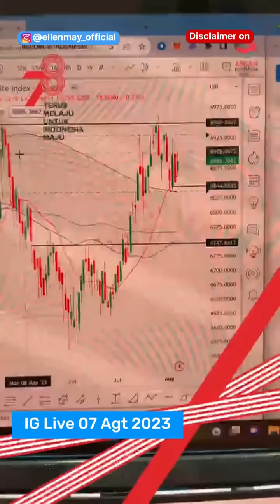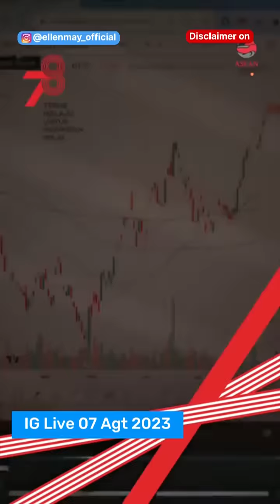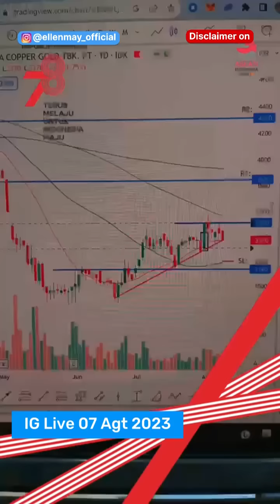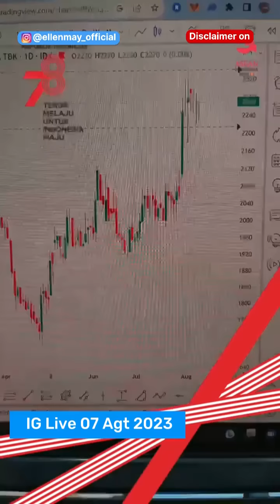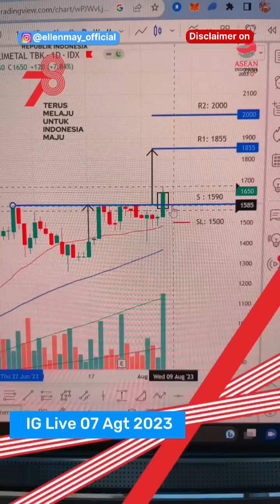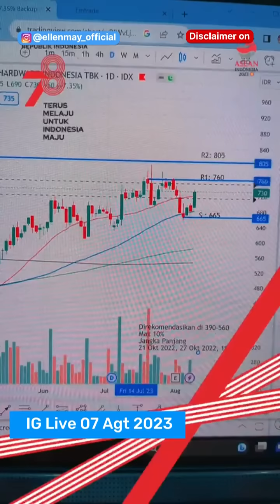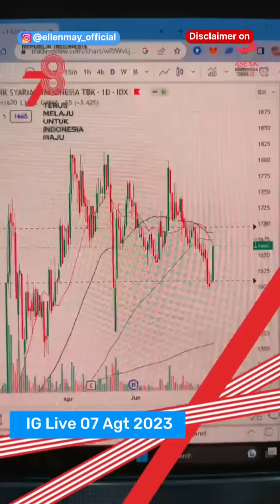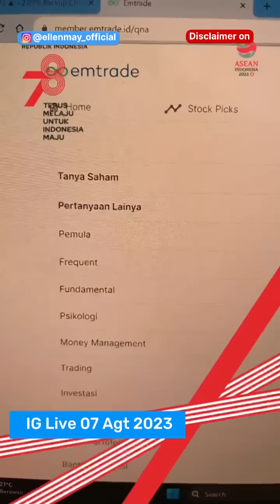Ellen May Live Show: Pertumbuhan Ekonomi Indonesia Kuat, IHSG Siap Tancap gas?